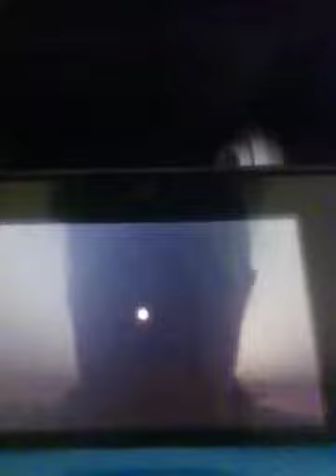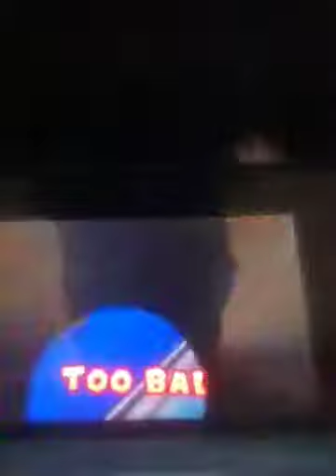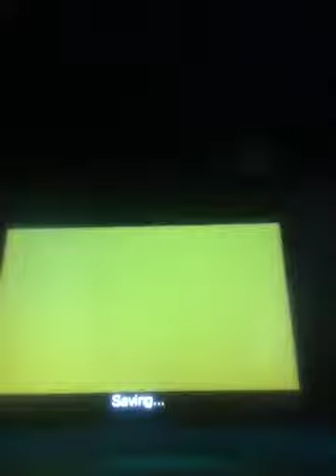Ichigo's Test Run: Super Mario 3D Land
Just testing somethin. I happened to have that game in XD enjoy this unedited version. Too lazy to edit.